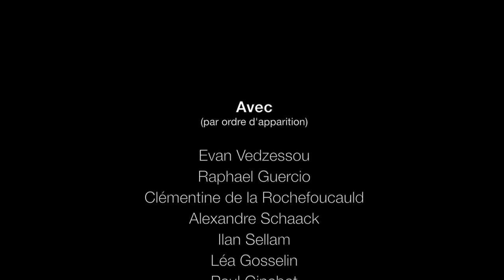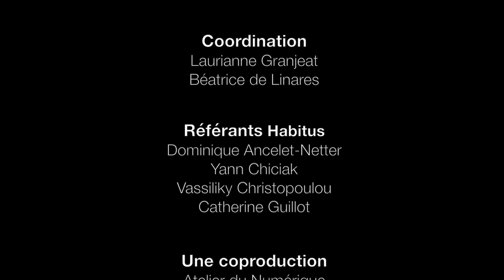HABITUS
Construire son projet professionnel